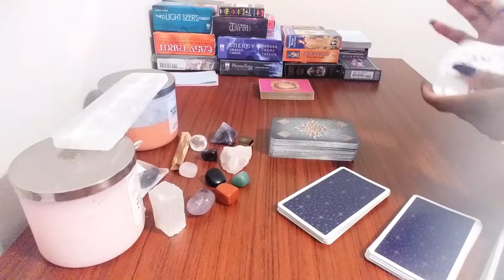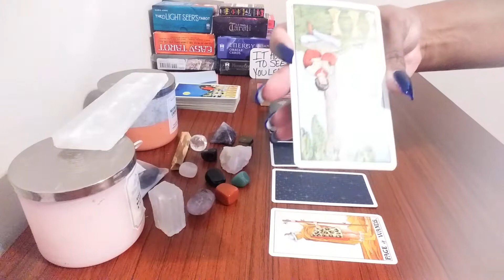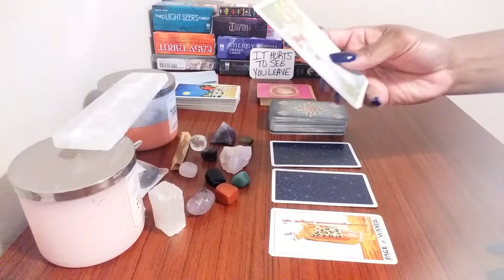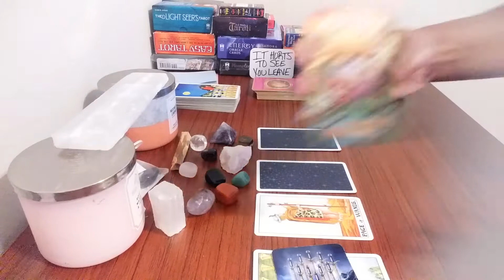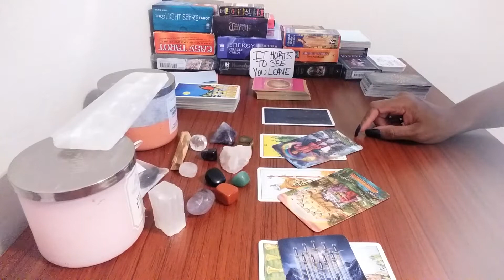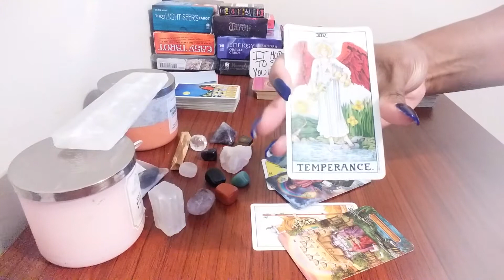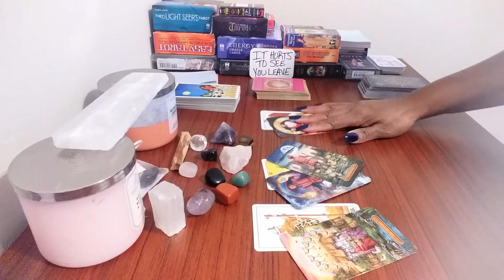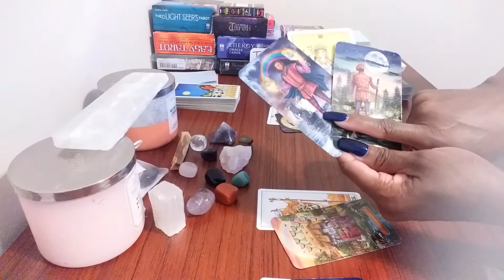Aries GR❣ Guilt| Trying To Explain To You But You're Not Hearing Them....